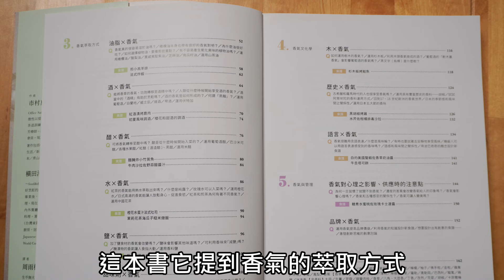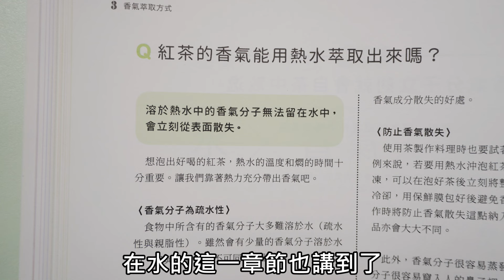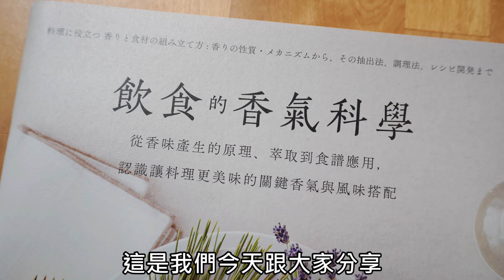手沖咖啡的香氣-飲食的香氣科學-咖啡讀書會-元食咖啡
元食選豆 蝦皮賣場